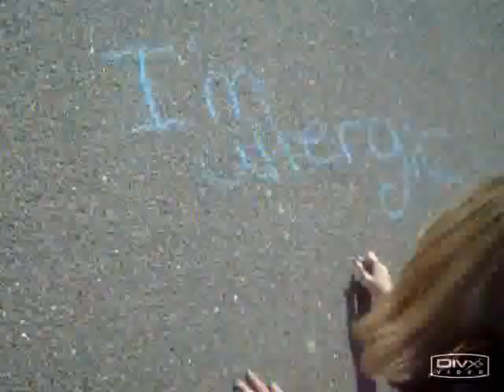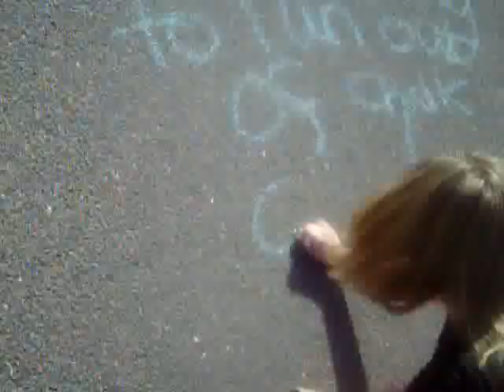More Fun With Chalk!!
A continuation of the first video. We kind of knew what to do this time around. You can actually see what we'd written.

Filmed 11 July 2008 in Helsinki, Finland.